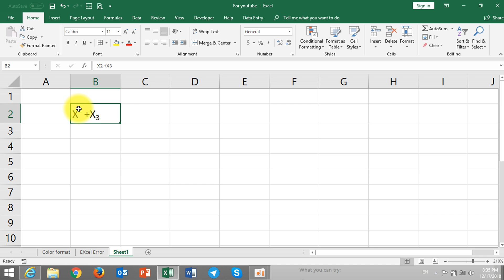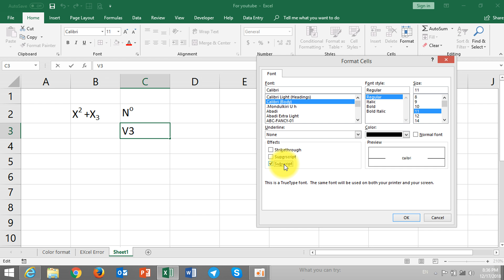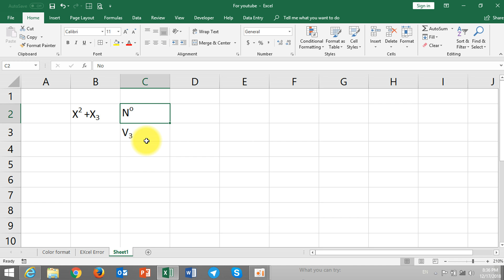របៀបដាក់ស្វ័យគុណ​និងសន្ទស្សន៍Excel 2019#How to set superscript and subscript Excel#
Hello everyone, This is the video of Microsoft Excel Lesson about
How to set superscript and subscript Excel
How to use Excel Formulas
How to install Excel 2019
How to use Excel toturail